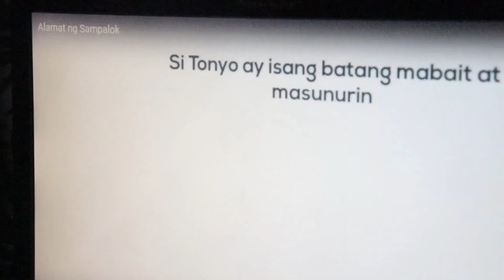MAGKAKA TABLET NA SI KRISTINE!!!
DAHIL NAG TOP 2 SI KRISTINE BINIGYAN KO SYA NG PAMBILI NG TABLET!!!

Libre lang kayong tumambay sa channel kp mga kabatak!

Instagram: Bryan Carlo Caisip / Lizeth Silagan